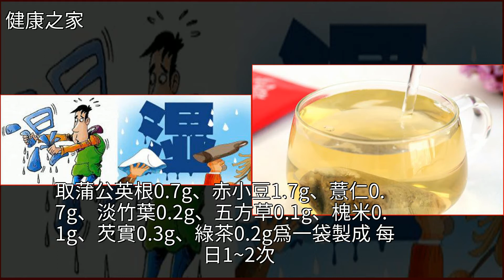立秋後，做到“3不睡、3不做、3要吃”，秋冬不生病，來年更健康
立秋後，做到“3不睡、3不做、3要吃”，秋冬不生病，來年更健康養生,立秋,蒲公英,中醫,薏苡立秋後，做到“3不睡、3不做、3要吃”，秋冬不生病，來年更健康養生 立秋 蒲公英 中醫 薏苡